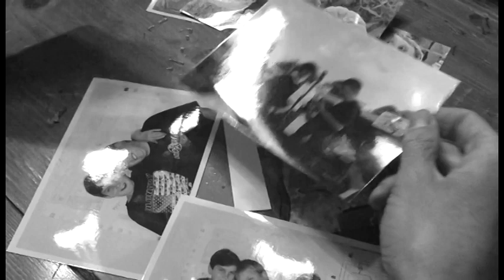Tyler Boyd - Wind [Official Video]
Tyler Boyd
"Wind"
Unsigned Artist
Driected by: James Cashman